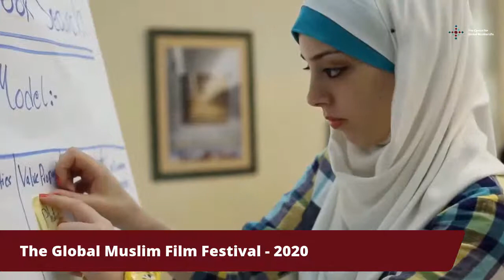Muallaf (The Convert) - Cast Discussion with Film Cast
Yasmin Ahmed (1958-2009) was a filmmaker beloved throughout Malaysia and Southeast Asia. Her films dealt with important issues of faith, diversity, and belongingness within Malaysia, one of the world's most diverse Muslim majority countries. We are dedicating our opening night to these ideas that we share with Yasmin Ahmed at the Center for Global Muslim Life by awarding the Ummah Film Vision Award to Yasmin Ahmad in memoriam. We will screen one of her last films, Muallaf, to be followed by a discussion with the film cast.

Muallaf (The Convert) tells the story of two Malay sisters, 20-year-old Rohani (Sharifah Amani) and 14-year-old Rohana (Sharifah Aleysha) who are on the run from their wealthy, abusive father. Finding refuge in a small town, they meet Brian (Brian Yap), a 30-year-old Catholic school teacher who finds himself irresistibly drawn to the sisters and their extraordinary courage. This relationship inevitably forces Brian to confront a haunting memory of his own troubled childhood.